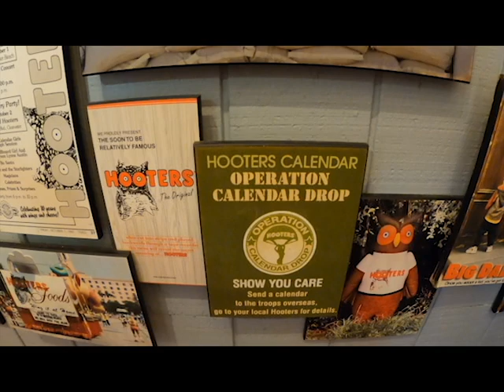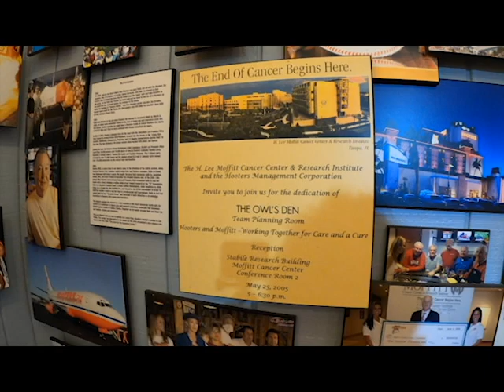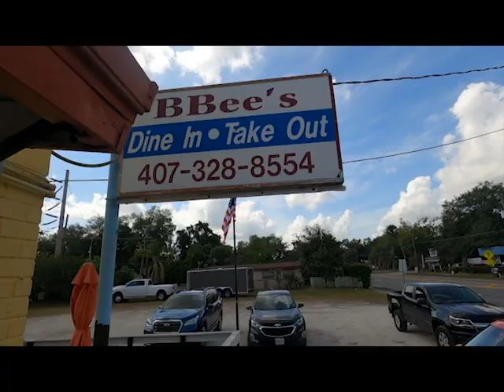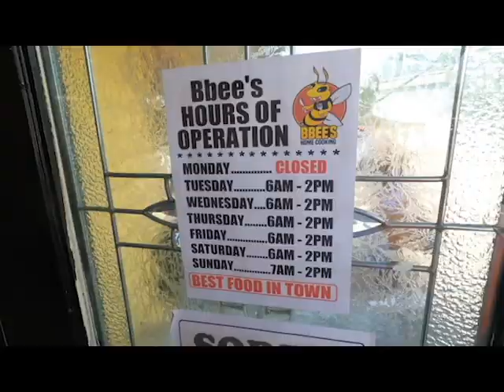REVIEWS FORD'S GARAGE / MANNY'S CHOPHOUSE / ORGINAL HOOTERS OAKWOOD SMOKEHOUSE BBee's HOME COOKING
Today we go out see check on and review some restaurants near Disney World. We visit Ford's Garage, Manny's Chophouse, The Original Hooter's in Tampa, Oakwood Smokehouse & Grill in Clermont FL and finally BBee's Home Cooking.

AMAZON STORE:

On All Referrals let them know we referred you:
AMAZON STUFF:
DJI Osmo Action - 4K Action Cam 12MP Digital Camera with 2 Displays 36ft Underwater Waterproof WiFi HDR Video 145° Angle, Black
Samsung Galaxy S10+, 128GB, Prism Black - Fully Unlocked (Renewed)
DJI Osmo Mobile 3 Combo - 3-Axis Smartphone Gimbal Handheld Stabilizer Vlog Youtuber Live Video for iPhone Android
Hohem iSteady X Smartphone Foldable 3-Axis Gimbal Handheld Stabilizer Compatible for iPhone 11 Pro Max/11/XsMax/XS/XR w/Huawei P30/P40 Auto Inception/Dolly Zoom/Time-Lapse for Vlog Youtuber Live Video
DJI OSMO Action Battery Charger Pack, LP 3-Pack Replacement Battery and Rapid 3-Channel Charger for DJI OSMO Action Camera
htGoPro Dual Battery Charger + Battery (HERO8 Black / HERO7 Black / HERO6 Black) - Official GoPro Accessorytps://amzn.to/35cj1rM
DJI Mavic Mini Combo - Drone FlyCam Quadcopter UAV with 2.7K Camera 3-Axis Gimbal GPS 30min Flight Time, less than 0.55lbs, Gray
RAM Twist-Lock Suction Cup Base with Ball
RAM Double Socket Arm
RAM Handlebar U-Bolt Base for Rails 0.5" to 1.25" in Diameter
Chronos Aluminum Alloy CNC Metal GoPro Tripod Adapter / Monopod Mount with Aluminum CNC Thumbscrew for GoPro Max, GoPro Hero 9, Go Pro Hero 8, 7, 6, 5, 4, and DJI Osmo Action
GoPro Pro 3.5mm Mic Adapter for (HERO8 Black/HERO7 Black/HERO6 Black/HERO5 Black) - Official GoPro Accessory
ULANZI G8-9 Video Cage for GoPro 8, Cold Shoe Mount Vlog Case Housing Shell, Protective Frame Mount w Audio Adapter Storage/ 52mm Filter Adapter/Lens Cap/Charging Interface for GoPro Hero 8 Black
GoPro Performance Chest Mount (All GoPro Cameras) - Official GoPro Mount
VIJIM VL120 LED on Camera Video Light with Softbox,Mini Rechargeable 3100mAh Bi-Color LED Camera Light,Dimmable 3200K-6500K LED Light for Canon Nikon
Ulanzi ST-04 Aluminum Smartphone Tripod Mount Adapter Vertical Video Bracket Cell Phone Clip 360 Degree Smartphone Video Tripod Clamp for iPhone Xs Xs
Deity V-Mic D4 Duo Microphone Mini Portable Voice Recorder Dual Cardioid Interview Mic for Vlog Pocket Cam DSLR Camera
RAM Action Camera Universal Ball Adapter
LaCie (LAC9000633) Rugged Mini 4TB External Hard Drive Portable HDD – USB 3.0 USB 2.0 Compatible, Drop Shock Dust Rain Resistant Shuttle Drive, for Mac and PC Computer Desktop Workstation PC Laptop